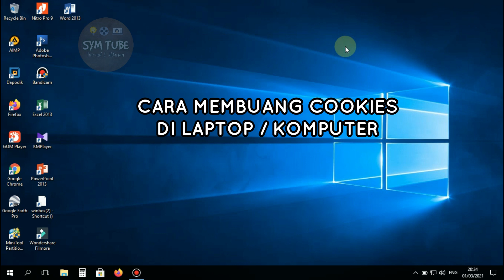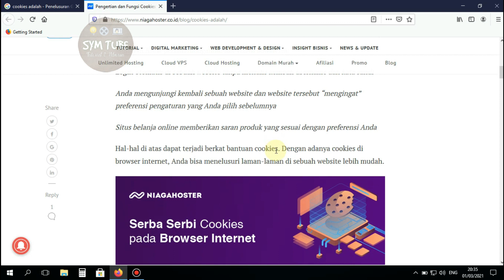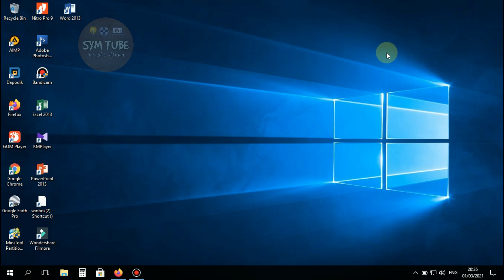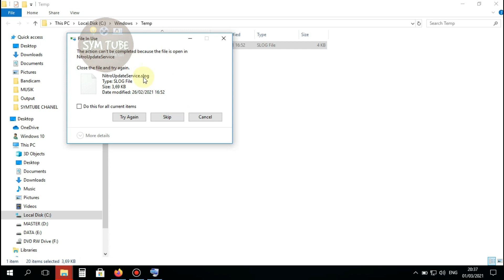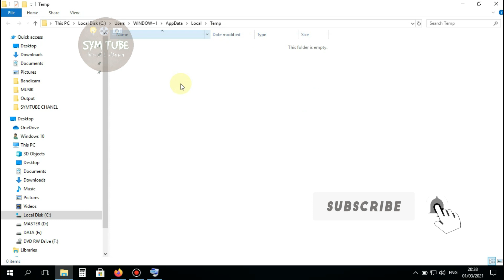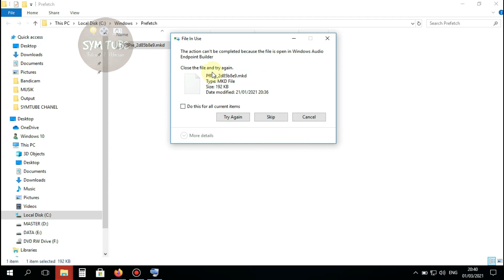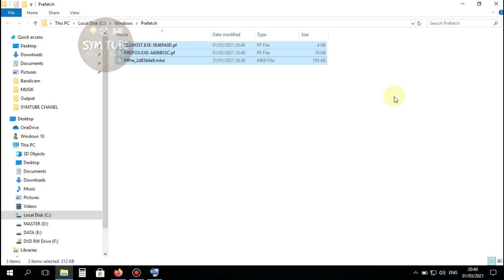CARA MEMBUANG COOKIES DI LAPTOP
Cara membuang cookies sebuah file yang pernah kita buka di laptop atau komputer yang kita digunakan, cara ini dilakukan untuk memaksumalkan dan mempercepat kinerja laptop atau komputer. cara ini direkomendasikan untuk pengguna laptop jadul. cara ini juga sangat mudah bahkan simple dengan mengunakan 3 langkah, lebih lengkapnya silahkan simak video berikut: